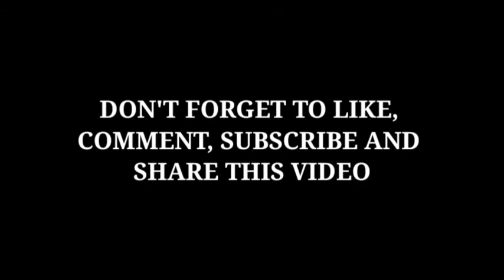SAHUR SIMPLE JER